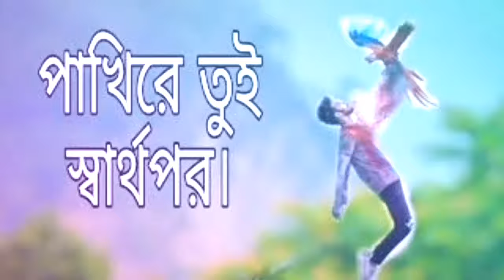পাখিৱে তুই স্বার্থ পৱ । Pakhi re tui shartoho par... bangla sad song 💔💔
পাখিৱে তুই স্বার্থপৱ। Pakhi re tui shartoho par.. bangole sad song 💔💔💔 valo lagla comment kora or share koro